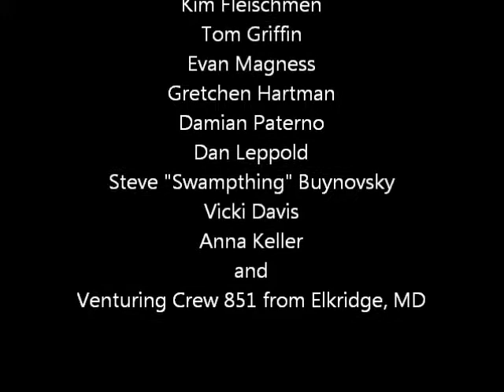DBG 11 10 12 Part4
Dragon Breath Grotto Venturing Crew 9 caving with Venturing Crew 851 from Elkridge, MD.